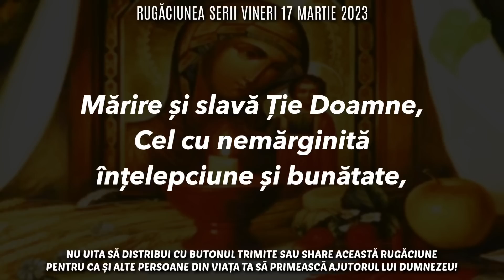Rugăciunea Serii Vineri 17 Martie 2023 🙏 Rugăciune Scurtă Pentru O Noapte Liniștită